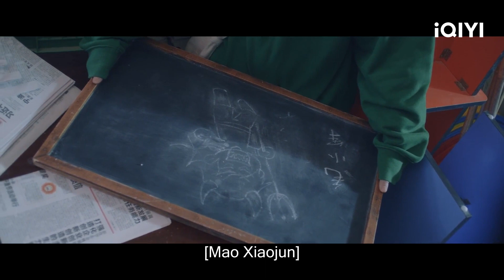Xing Finally Asks Chen Zhe Yuan To Attend The Congress With Her | Mr. BAD EP15 | iQIYI Philippines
【Pagbidahan】Chen Zhe Yuan, Yue Shen
【Paglalarawan】"Mr. Bad" is directed by Li Qingrong ("Go Go Squid"), starring Chen Zheyuan ("Our Secret") and Shen Yue ("Let's Shake It!") ), with special appearances by Dong Xuan ("With You"), Shao Feng ("Luxury"), and Wang Zijian ("A Love For Dilemma") in this hilarious romantic comedy. A young girl, Nan Xing (played by Shen Yue), who loves to write, accidentally summons the villain Xiao Wudi (played by Chen Zhe Yuan) from the novel she wrote when she makes a wish. The clever and cunning Xiao Wudi who just came to this world, threatened Nan Xing to allow him to stay in the apartment next to hers. The then start out on their love-hate relationship and daily lives that one would never find mundane. This drama will be broadcasted online on iQIYI's international site (iq.com).